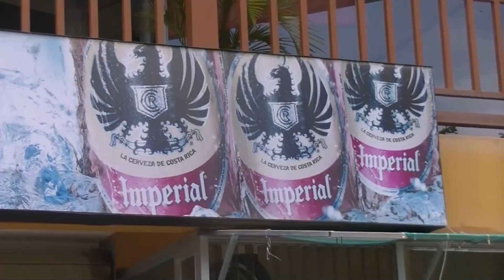Secret Spot - A Day Surf Trip With SurfCoaches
We had only one person learning to surf at Shaka, so we decided to take a day trip with the crew and the guest to one of our favorite beginner surf spots!  Enjoy!